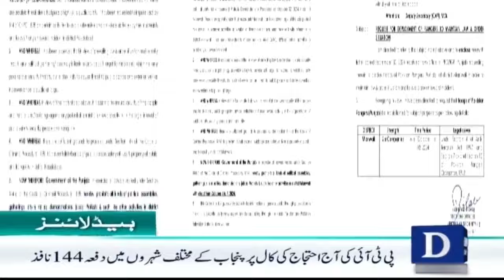Dawn News Headlines : 05 PM | Israel Started Preparing For A Major Attack On Iran | 2nd, October,24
Dawn News Headlines : 05 PM | Israel Started Preparing For A Major Attack On Iran | 2nd, October,2024

اسرائیل نے ایران پر بڑے حملے کی تیاری شروع کردی